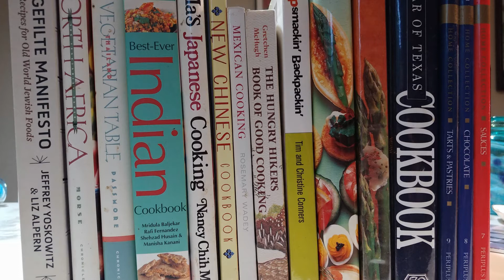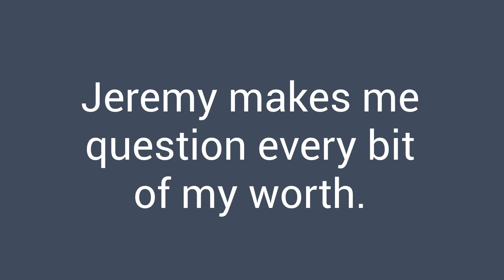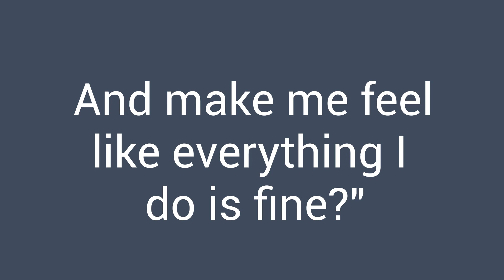In My Hand is a Tool - Connected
Megan is very excited about the uses of technology that have become rampant in our society. She is marveling at the new world to her friend Abby, who has a few different attitudes because of her life experiences. What can YOUR phone do?